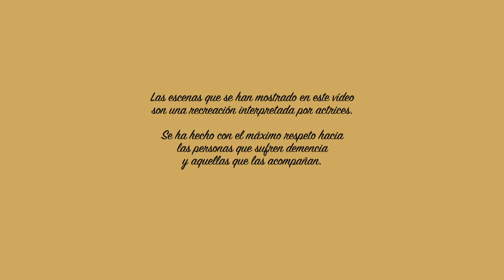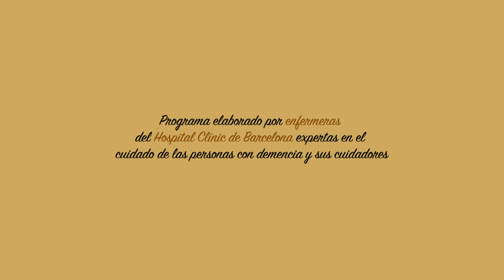La deambulación. Convivir con la demencia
"Trata de entender las razones por las que actúo"

Este vídeo forma parte del proyecto de investigación biomédica "Evaluación de una intervención innovadora informativa, formativa y de apoyo social INFOSA-DEM a los cuidadores informales de personas con demencia en domicilio. Estudio experimental"